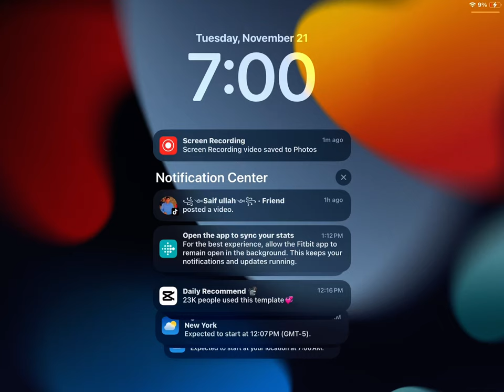November 21, 2023